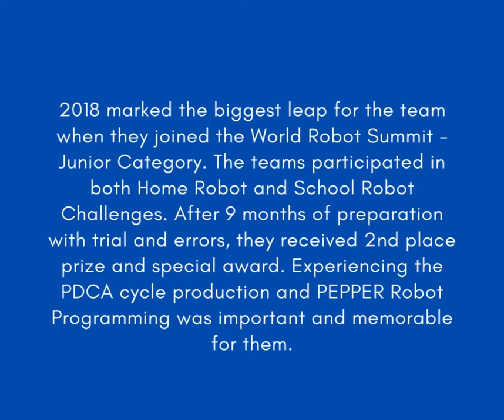Wayback 2015 (Robotics) - Caritas Don Bosco School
CDBS Robotics Club was established in June 2015. After 6 months of training and preparation, the learners started joining in national and international competitions actively. During the first 2 years, they focused on doing Sumobot, Mission Challenge, Fire Fighting, and creative categories. In 2017, they presented their research on the international stage, namely IRH (International Robot High School). They had sleepless preparations but were able to develop teamwork and their strategies. They received the “Best Study Report Award” from The Robotics Society of Japan.
2018 marked the biggest leap for the team when they joined the World Robot Summit - Junior Category. The teams participated in both Home Robot and School Robot Challenges. After 9 months of preparation with trial and errors, they received 2nd place prize and special award. Experiencing the PDCA cycle production and PEPPER Robot Programming was important and memorable for them.